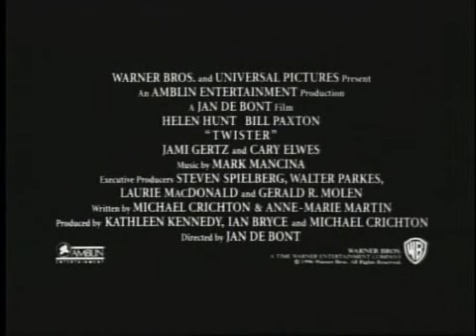Twister Trailer Produced and Edited By Glenn Turner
This Trailer was Produced And Edited By  Glenn Turner Productions, Inc.